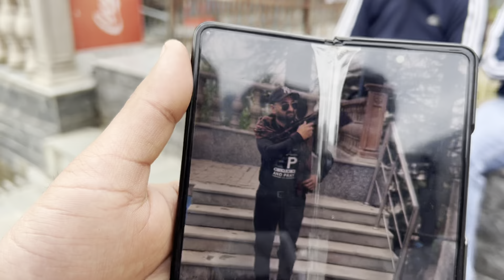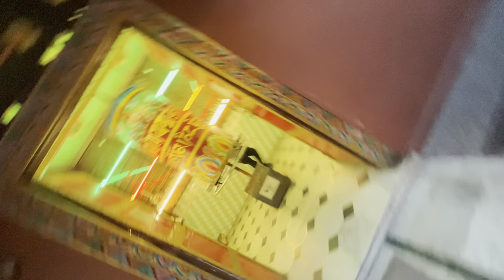Himachal Tour Part 2️⃣ | Water Fall 😍 | Full Fun Masti 😝 | Mcleodganj Market ♥️ | View Point 🤩